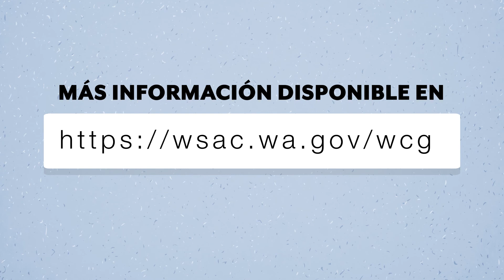Capítulo 4: ¿Cómo puedo obtener ayuda si deseo solicitar la Beca Washington College?